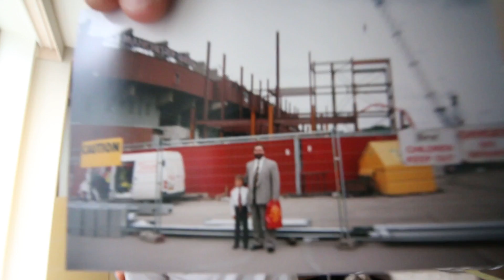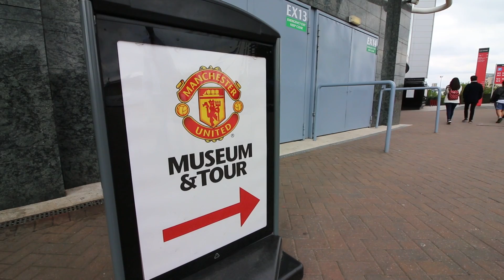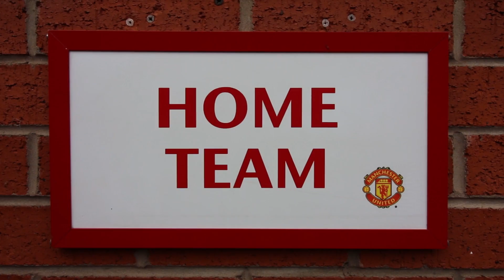Exploring The City Of MANCHESTER! | Day 4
I stopped in Manchester and explored some spots like Old Trafford Stadium and even played some football with some followers!

I hopped on a plane and flew to Europe to relive a trip I took when I was 7 years old. The goal was to follow the itinerary as close as possible and to even try to wear the same clothes!